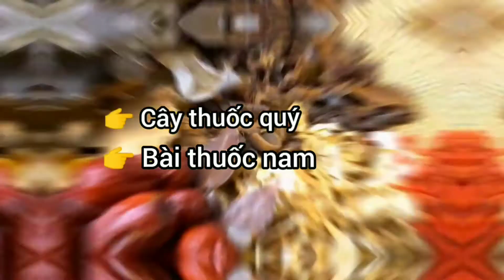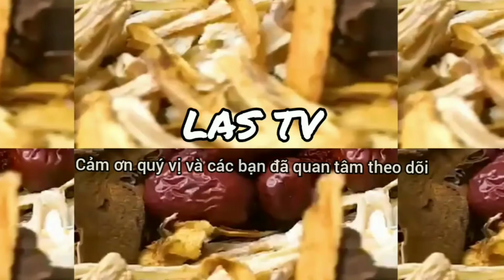Cao an xoa - An Hòa|LAS TV